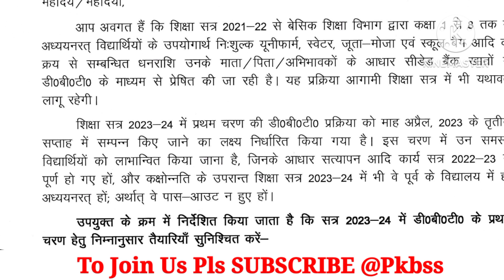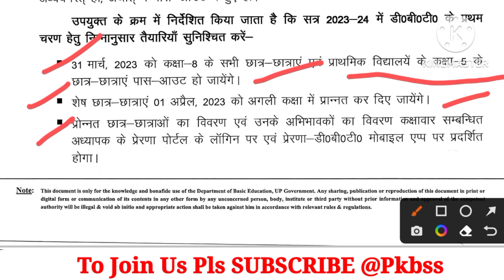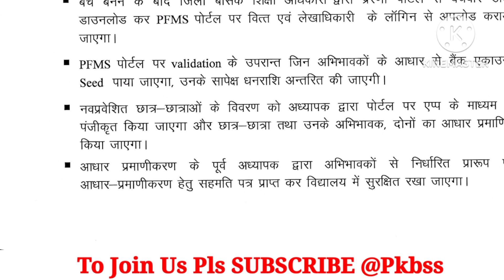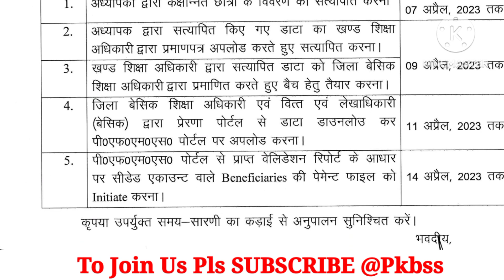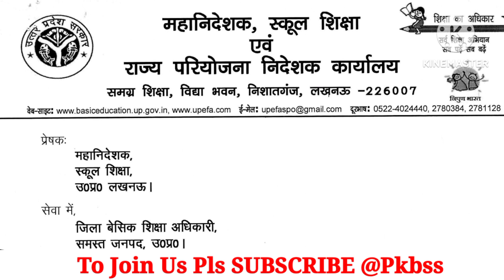DBT PROCESS 2023-24|सत्र 2023-24 DBT हेतु समय सारिणी एवं दिशा निर्देश जारी|23-24 me kab kya krna hai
DBT 2023-24 में कब,क्या,कैसे करें?
DBT process in session 2023-24
PDF डाउनलोड 👇

👉सत्र 2023-24 में प्रेरणा पोर्टल पर बच्चों को वेरिफाई,डिलीट, ट्रांसफर एवं CWSN मार्क कैसे करना है 👇